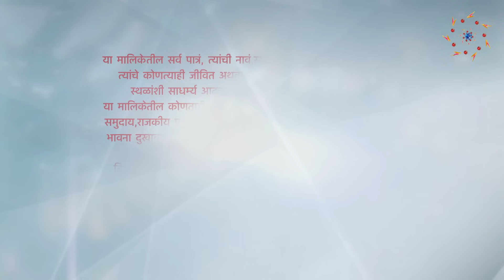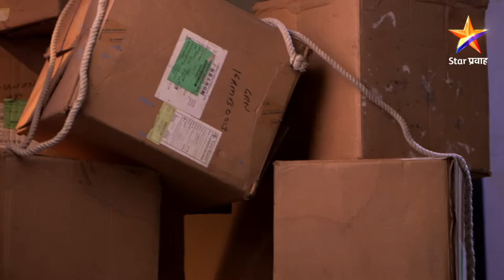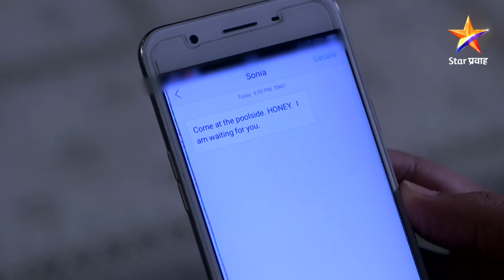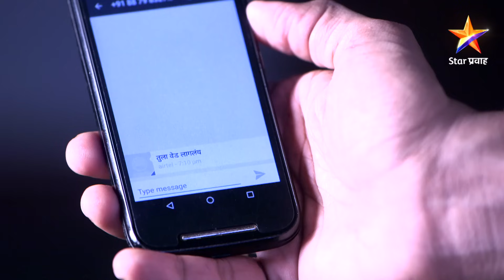Duheri | दुहेरी | Full Episode 369